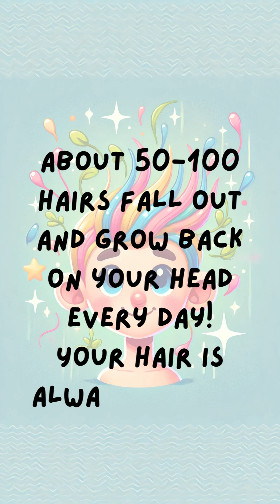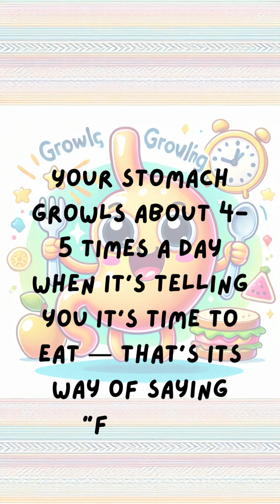Superpowers of Your Body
🧠💥 Welcome to Roots and Fruits – where little scientists grow big brains! 🌱🍎
Today, we’re going inside your body to explore the amazing superpowers it has! 🚀
🎉 Did you know your heart never takes a break?
🌬️ Or that you breathe over 20,000 times a day?
🦴 And guess what? You’ve got a full skeleton puzzle inside you made of 206 bones! 🤯
From your beating heart to your growing hair, your body is working non-stop like a superhero machine! 💪✨
Let’s discover how your muscles move, your bones help you stand tall, and even how your hair gets a mini makeover every day!

🌟 In this fast and fun video, kids will learn:
✅ How many times your heart beats 🫀
✅ How your lungs keep you powered up 💨